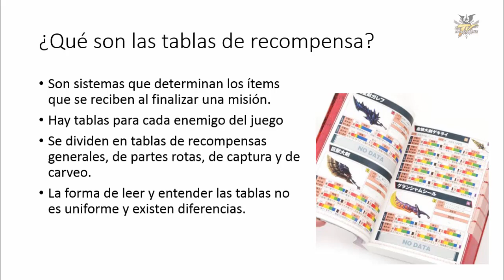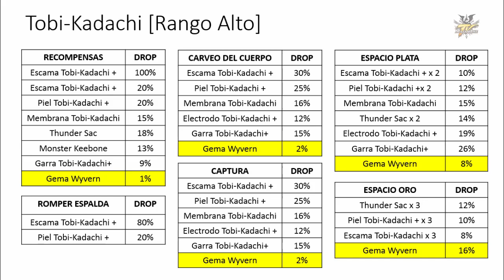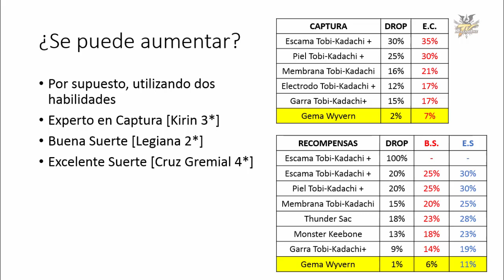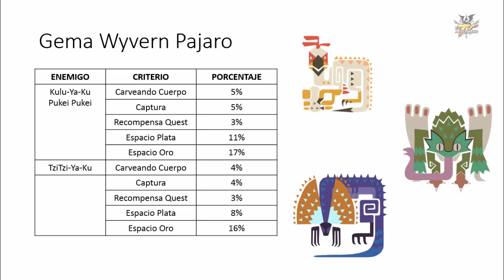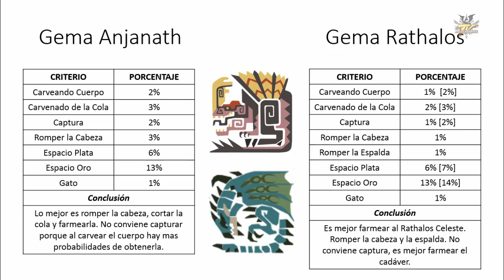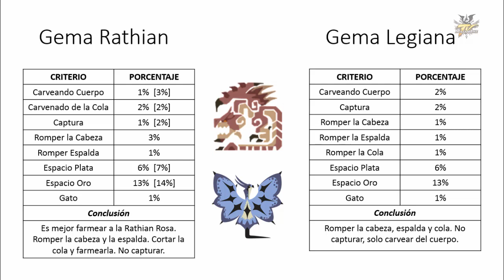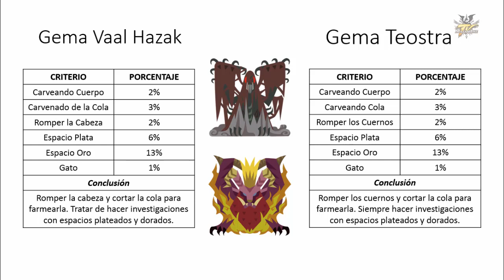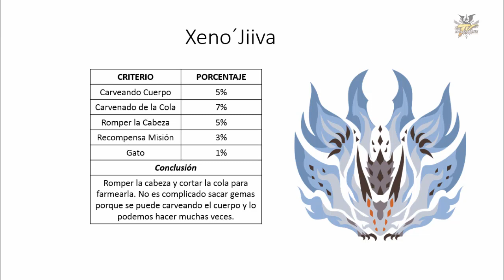[Masa Guía] Monster Hunter World - Tablas de Recompensas y Como Obtener Gemas Fácilmente